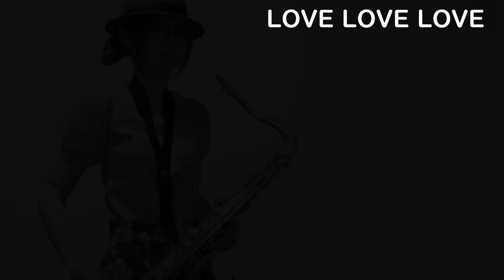【DREAM COME TRUEメドレー】うれしい！たのしい！大好き！～LOVE LOVE LOVE～決戦は金曜日(Tenor Sax Cover)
1.うれしい！たのしい！大好き！
2.LOVE LOVE LOVE
3.決戦は金曜日

【使用楽器】

Tenor Sax
Saxophone body/YAMAHA YTS-875 (Neck/Sterling Silver)
Mouthpiece/Yanagisawa Metal PGP 7
Ligature/Yanagisawa Metal PGP 7 accessories
Reed/D'addario La Voz MS

【lit link】

【使用音源】

下記からお借り致しました。
素敵な音源に感謝致します。

株式会社シンコーミュージック・エンターテインメント様のトランペットで吹きたいJ-POPヒット曲あつめました。の付属のCD

LOVE LOVE LOVE
52